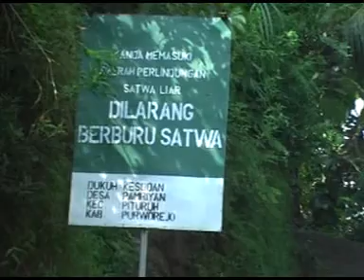GENDING TAYUB 3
sugeng mirsani Gending tayub sinambi ngaso mugi mugi saged kangge jampi sayah panjenengan sami